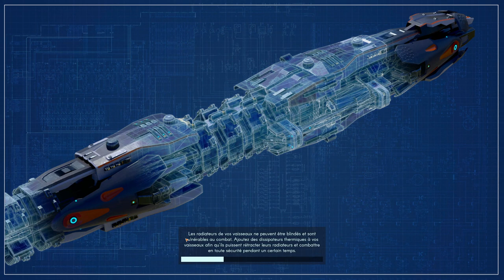TERRA INVICTA INITIATIVE - Ep62 - On doit appuyer sur le bouton rouge [FR]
- Ardarin
- Broudaff
- Le Baron d'Onyx
- Halastr
- Mallevin
- Mangazore
- Mazamara
- Zmoi6